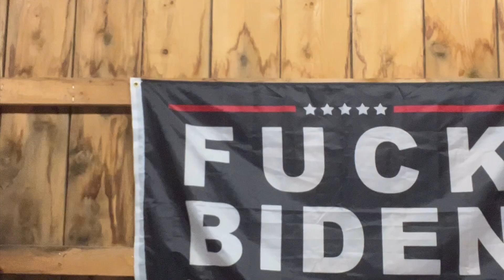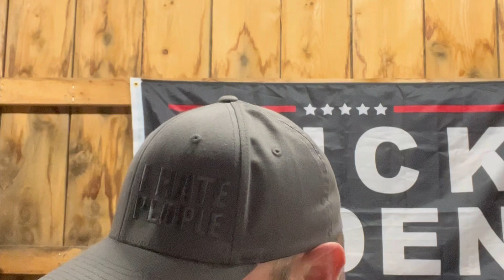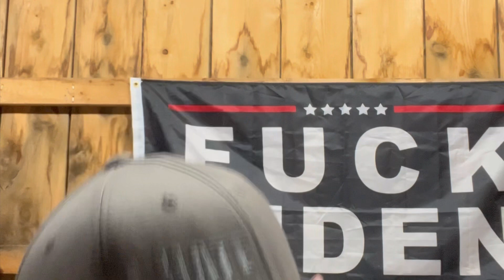Had to vent thanks in advance